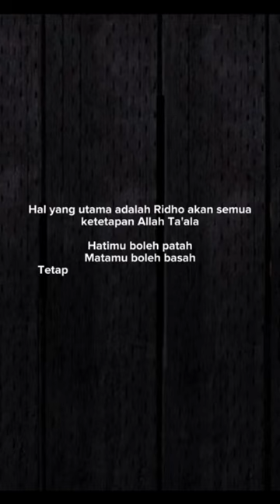Ridho dengan ketentuan Allah#shorts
Jika kita sudah Ridho dengan ketetapan Allah, Yakinlah semua akan baik-baik saja. Aamiin